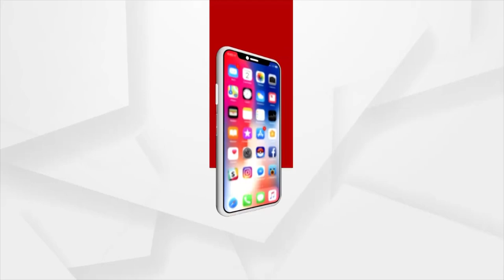ବଡଦାଣ୍ଡରେ ଲୀଳା ଲଗାଇବା ପରେ ଜନ୍ମବେଦିରେ ବିଜେ କରିଛନ୍ତି ଶ୍ରୀଜିଉ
ରତ୍ନବେଦି ଛାଡି ନବଦିନାତ୍ମକ ଶ୍ରୀଗୁଣ୍ଡିଚା ଯାତ୍ରାରେ ବାହାରିଥିବା ଶ୍ରୀଜିଉ ବଡଦାଣ୍ଡରେ ଲୀଳା ଲଗାଇବା ପରେ ଜନ୍ମବେଦିକୁ ବିଜେ କରିଛନ୍ତି । ଭକ୍ତଙ୍କ ଗହଣରେ ଶରଧାବାଲିରୁ ଶ୍ରୀଗୁଣ୍ଡିଚା ମନ୍ଦିରକୁ ଗୋଟି ପହଣ୍ଡିରେ ବିଜେ କରିଛନ୍ତି କାଳିଆ ଠାକୁର । କାଳିଆର ଆଡ଼ପବିଜେ ଦେଖିବା ପାଇଁ ହଜାର ହଜାର ଶ୍ରଦ୍ଧାଳୁ ଶରଧାବାଲିରେ ଭିଡ ଜମାଇଥିଲେ